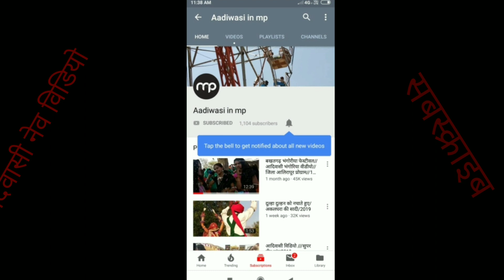लगन ना दाहडा आया नाचवा जयैऐ रे नानी टीटौड गाम मा/आदिवासी नेव विडियो डांस 2019/सुपर हीट डान्स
आदिवासी इन ऐम्प्पि चैनल के विडीयो दैखनै के लिए हमारे चेनल को सबस्क्राइब करें ताकि आपकौ हमारे नयै विडीयौ की अपडेट मिलती रहै जिला अलिराजपुर औफ झाबुआ जिले के विडीयो दैखनै के लिए हमारे चेनल को सबस्क्राइब करें